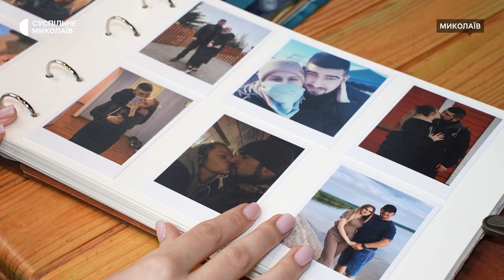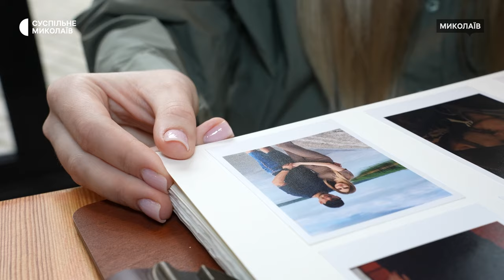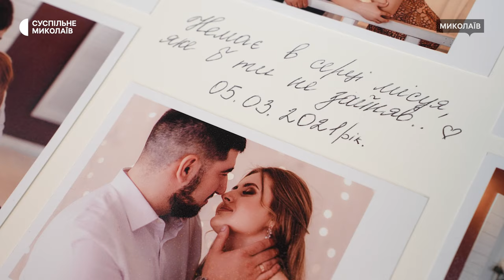Жителька Миколаєва чекає обміну свого чоловіка — оборонця Маріуполя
Військовослужбовець з Миколаївщини Артур обороняв Маріуполь у складі 36-ї бригади морської піхоти. Боєць потрапив у полон під час прориву Сил оборони України з заводу імені Ілліча у 2022 році. Вже рік і вісім місяців чоловік перебуває у полоні. Єдине, що відомо — морпіха тримають на території Росії.